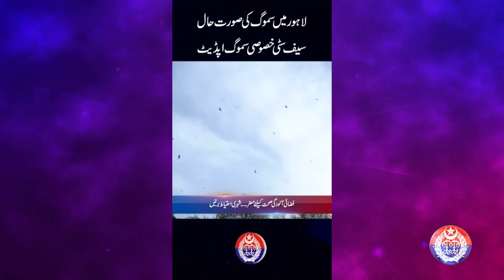Punjab Police News: Crime Updates from Punjab Safe City | July 29, 2024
Punjab Police News: Crime Updates from Punjab Safe City | July 29, 2024پنجاب بھر سے پولیس اور سیف سٹیز بارے اہم و دلچسپ خبریں دیکھیے اس خصوصی نیوز بلیٹن میں!
Our dedicated team at Punjab Police brings you the most recent developments in public safety and law enforcement efforts. Stay vigilant, stay safe.